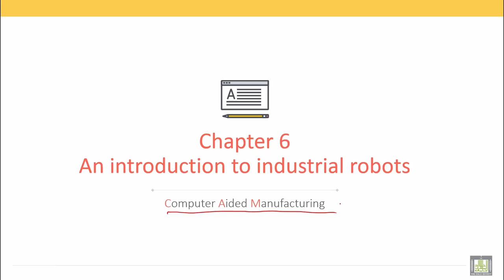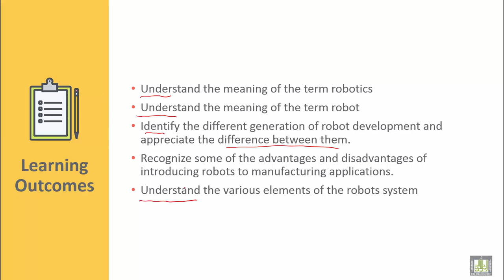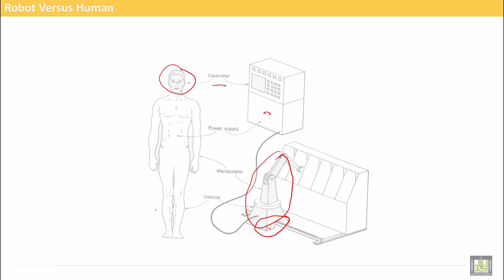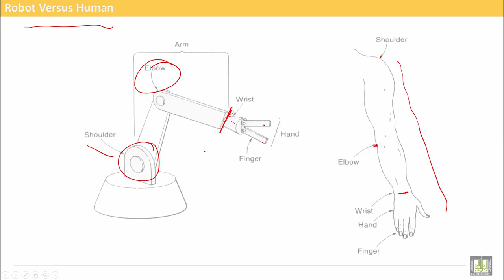Computer Aided Manufacturing | C6-L1 | Robot V Human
Uint 6 : Introduction to Industrial Robot
Lecture 1 : Robot V Human